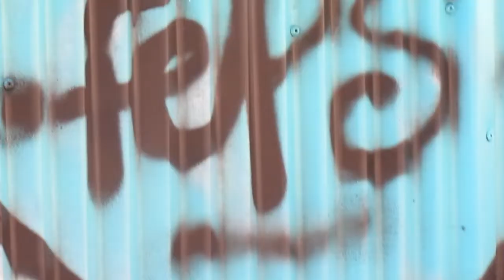Graffiti .street colors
Homs,Feps,Rois